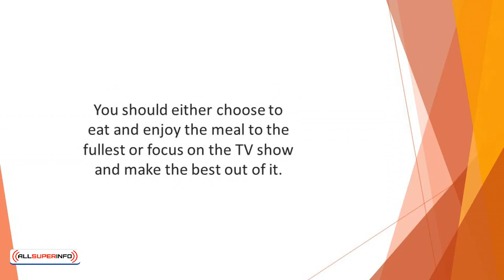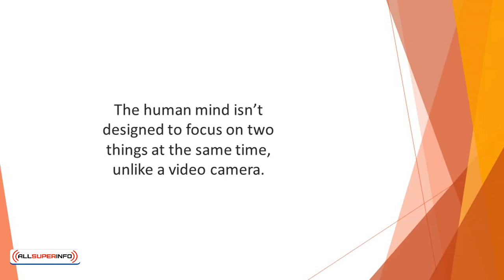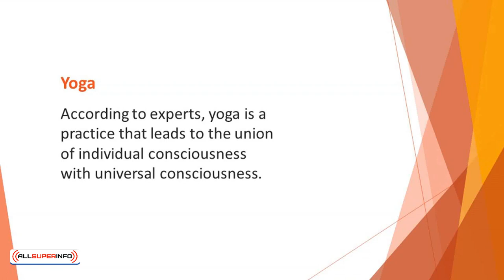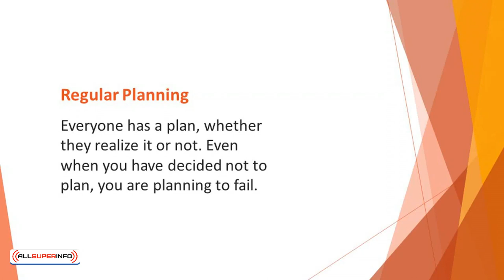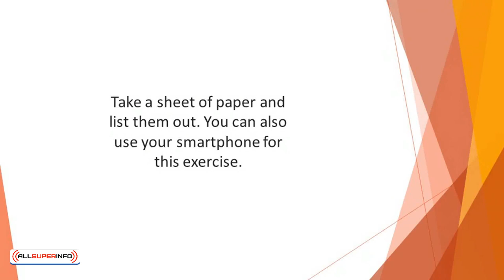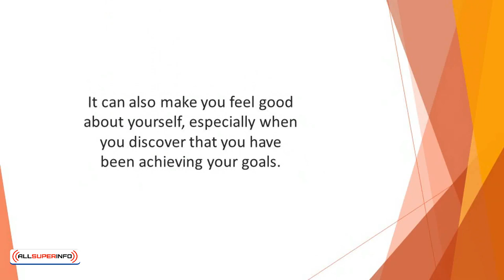Video 7 Practices that can Enhance Clarity and Focus